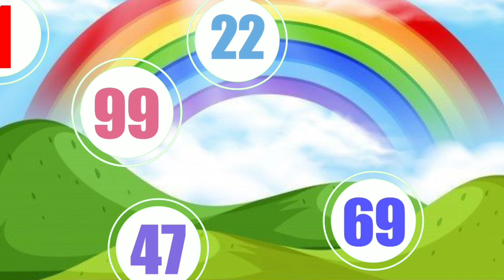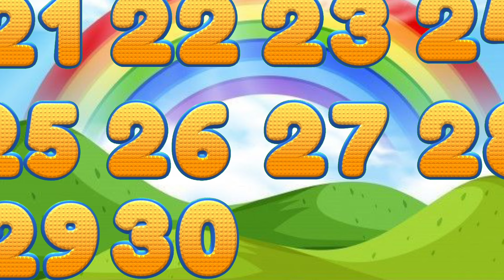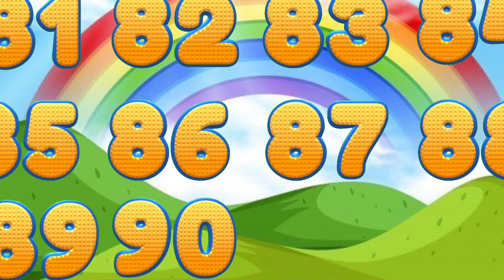ABC Song / ABC lyrics song / Phonics Song / Kiddos Study Zone /Shapes, Colour,1 to 100 Numbers, Song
The kids Bedtime Story Our aim is to provide education in a new way.
ABC Junior Junction
Cocomelon JJ'S
ABC SONG'S
*Preschooler
*Nursery
*Kindergarten / lkg / ukg
*Class 1st
*Class 2nd